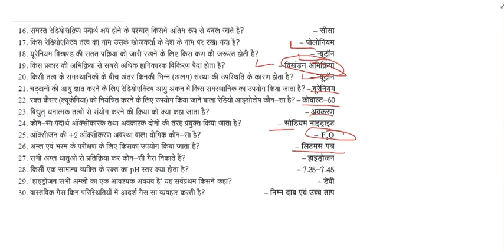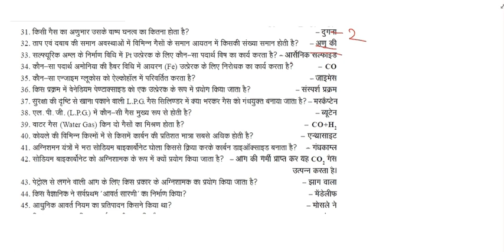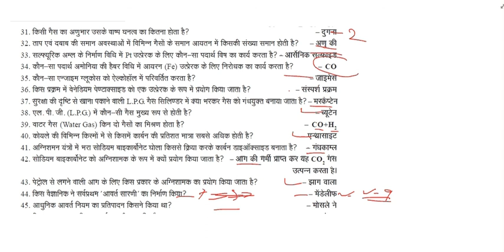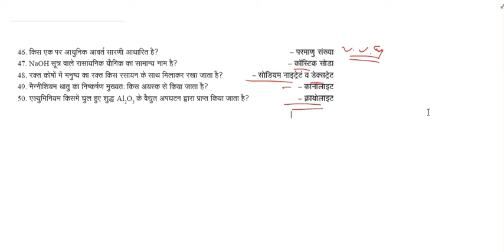4. General Science (Chemistry) for RRB Railway Exam: ALP, Technician & Group-D Part-4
General Science(सामान्य विज्ञान) chemistry important questions with details explanation for Railway Exam: ALP, Technician & Group-D and SSC Exam